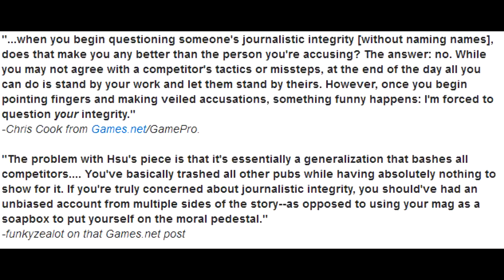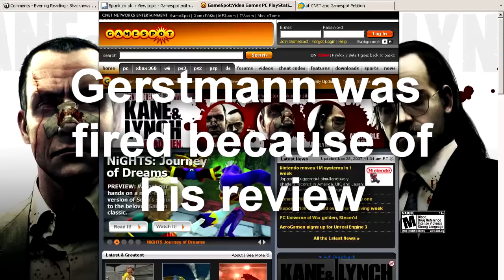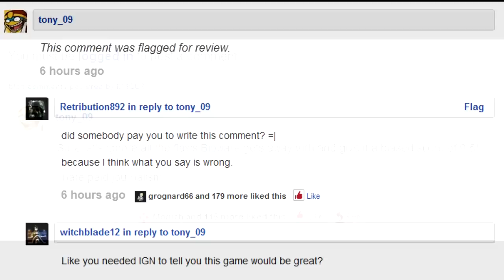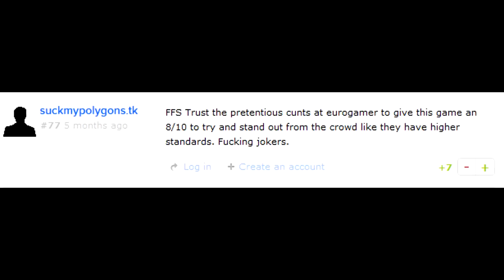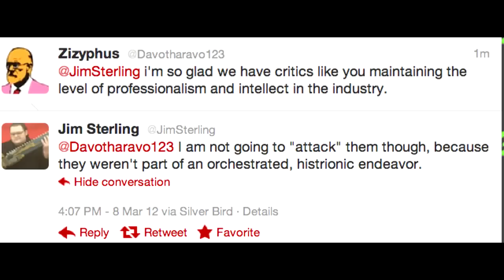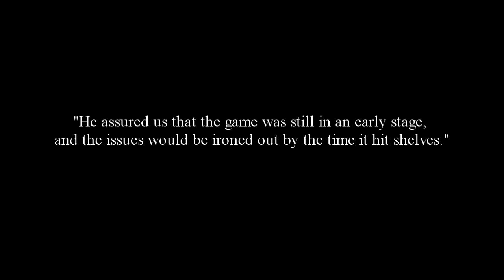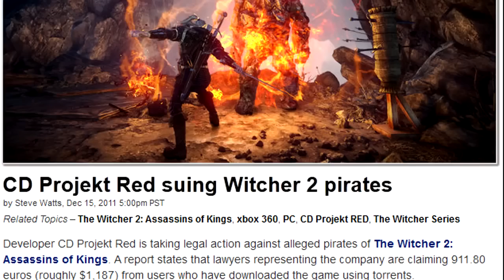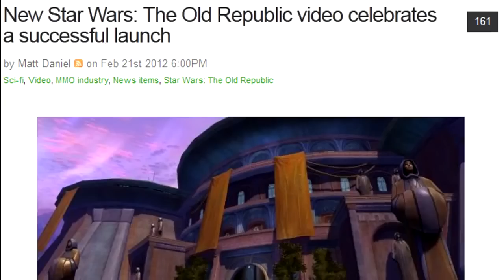Paid Reviews: Critics or Conmen? Gaming's Ad-verse Situation (Mirror)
Once again, providing a mirror by the request of the original uploader.